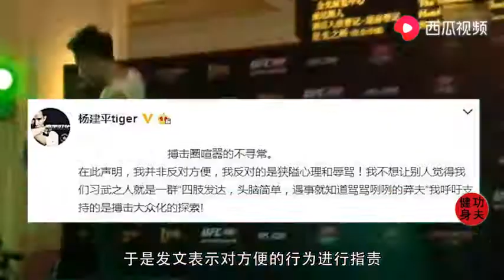方便一言震荡拳坛！杨建平怒斥其心胸狭隘，要求公开道歉